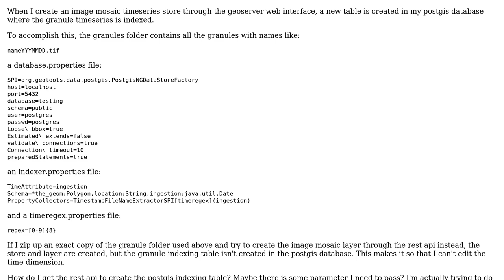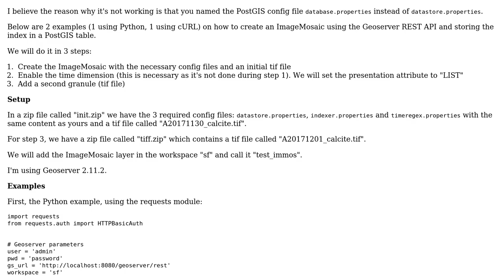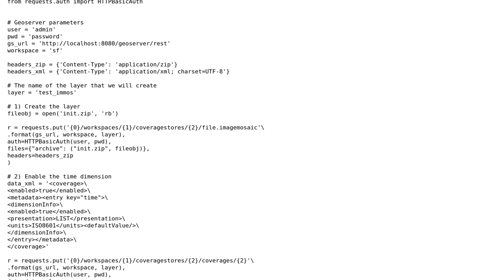GIS: Geoserver ImageMosaic Creation through rest api with postgis granule indexing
With thanks & praise to God, and with thanks to the many people who have made this project possible! | Content (except music & images) licensed under CC BY-SA | Music | Images & others | With thanks to user user8536725 user sgillies user apricity and the Stack Exchange Network Trademarks are property of their respective owners. You are responsible for your own actions.